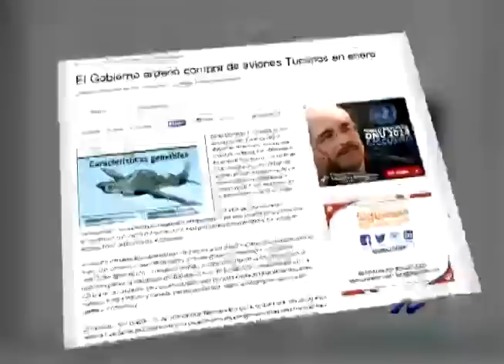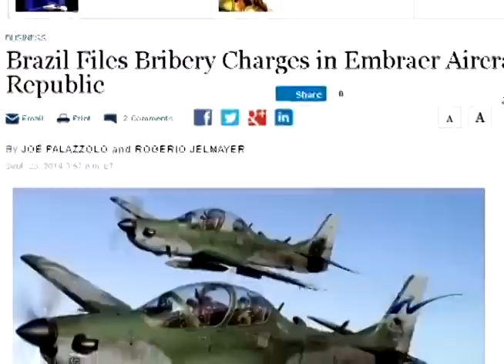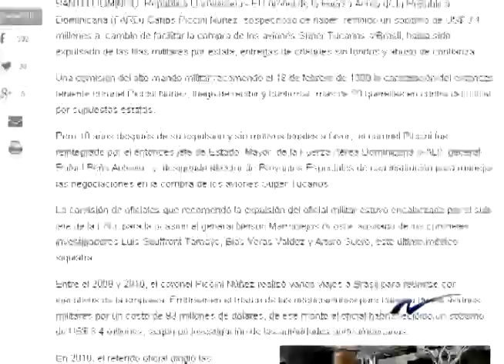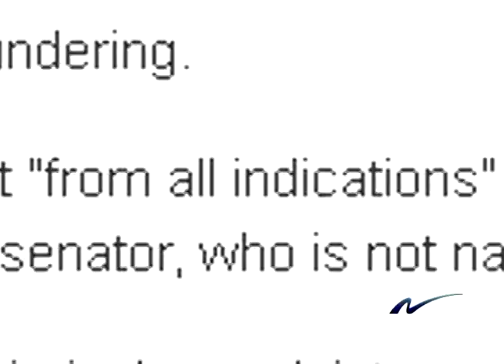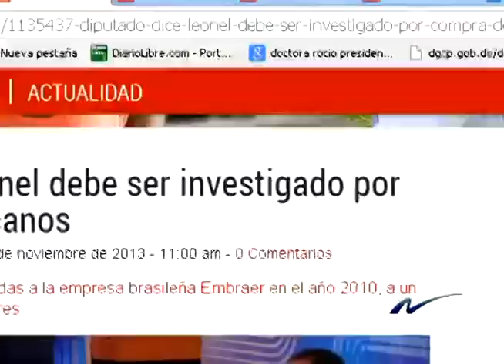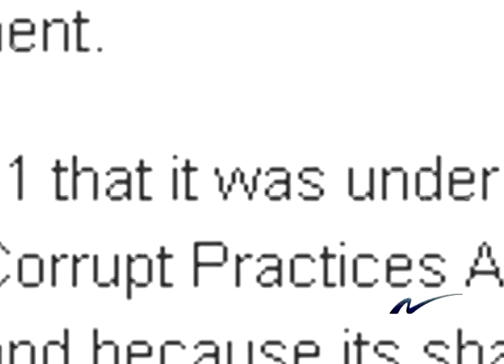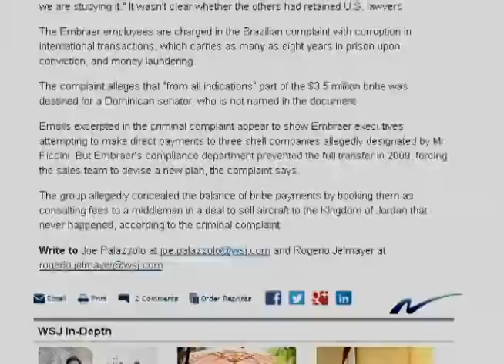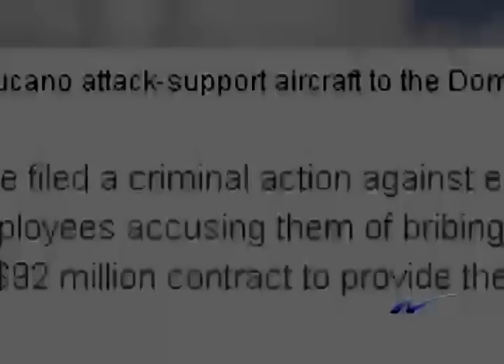Tucanos: Los que sobornaron allá procesados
Nuria Piera investiga sobre el caso de los Tucanos, de los sobornos detrás de este tema a personas que ni siquiera están en el país.